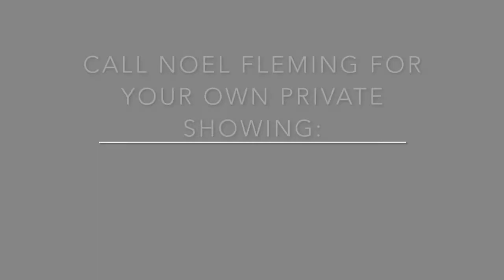117 Casper Drive - Lafayette Colorado Real Estate For Sale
4K TOWRDS CLOSING COSTS! Fantastic location close to park & trail head! Green blt. 2-story twnhme middle unit w/ detached 2 car, fenced & lndscpd yard, upper level mstr w/ full bth & walk-in clst, spare bdrm & loft share a full bth. Tiled entry. Hrdwds in kitchen, dining & pwdr rm. Matching stainless appliances including fridge, gas stove & micro. Granite tops & dovetail soft close-cabs. Built green! Enjoy mile of trails along the Coal Creek Trail & just blocks to town. SEE STREAMING VIDEO!